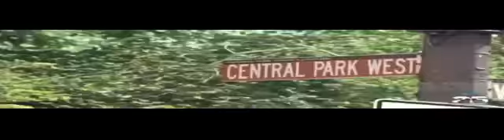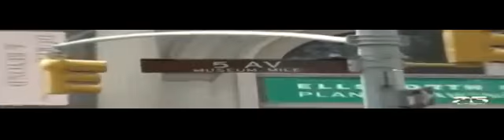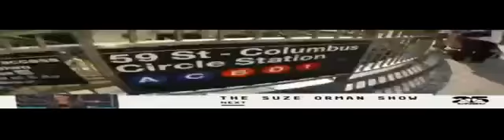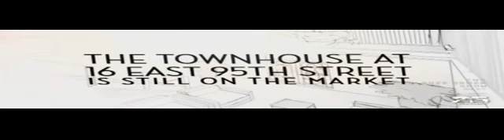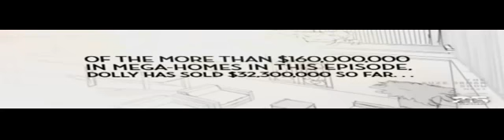Secret Lives of the Super Rich MEGA HOMES New York - Full Documentary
Secret Lives of the Super Rich unlocks the mansion gates and scores you the ultimate VIP access to an exclusive world filled with unimaginable extravagance ...

A bidding war over million-dollar horses; a look at mega-homes and their owners.

Bet $500 That You Will Succeed Check this link Secret Lives of the Super Rich unlocks the mansion gates and scores you . Secret Lives of the Super Rich unloc.

BBC Documentary , history Documentary, documentary films, documentary films english subtitles, documentary films national geographic, documentary films ...

Secret Lives of the Super Rich MEGA HOMES New York TV Documentary.

Celebrity party planner Colin Cowie goes to work for a super rich groom and his Playboy playmate wife, which the show